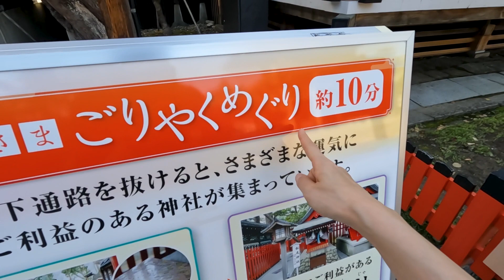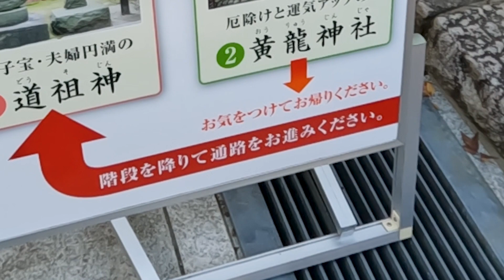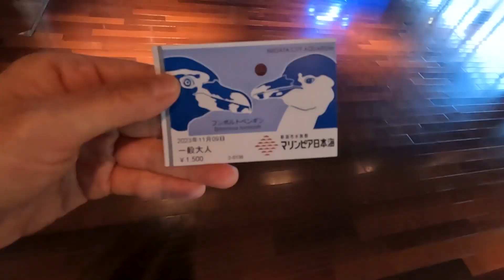新潟Vlog 〜白山神社・新潟市水族館マリンピア日本海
こんにちは！みっほです。
先日（と言ってもだいぶ前）新潟県に仕事で行ってきました。
その帰りに時間があったので新潟観光をした時のVlogです。
また新潟に行きたいです。
音楽配信始めました
「東京」聴いてもらえたら嬉しいです↓